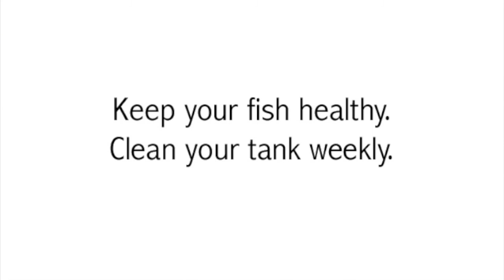Goldfish Survey Video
Voice and acting credits- Aly, Andrew, Tara, Porridge and Rusk.

(she)